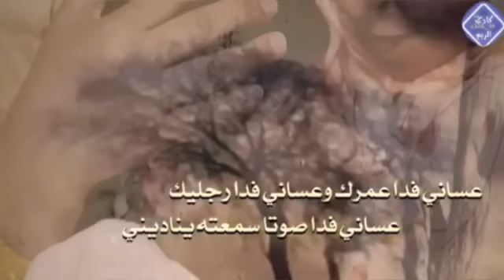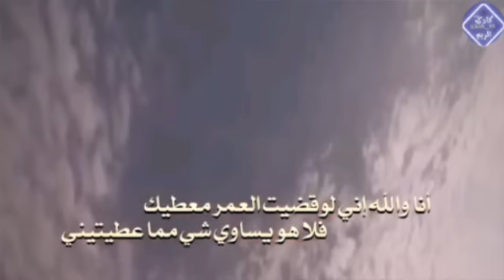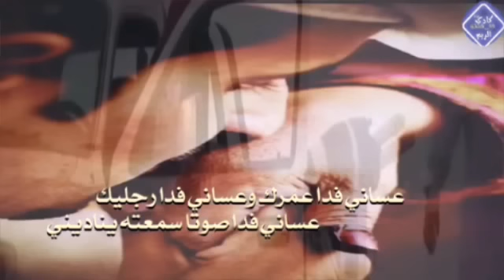أنشودة يالبيه يايمه/ كلمات: ظافر الأمير / اداء المنشد : رميح الهاجري/مونتاح قناه :كادي الريم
💯 جديد وحصري 💯

🎵أنشوده#يالبيه يايمه 🎵

اداء المنشد  🎤

مونتاج 🎥

رابط تحميل الشيلة MP3
‏​​​​​ مـوجود اسفل الفيديو ..👆

✅ أشتراك
📲 نشر
. يالبيه يايمة عسا العين ماتبكيك

يانور العيون إللى بحبك ملكتيني

عساني فدا عمرك وعساني فدا رجليك

عساني فدا صوتا سمعته يناديني

يالبيه يايمه.       يالبيه يايمه.          يالبيه يايمه

لك السمع والطاعه وأنا أبنك وملك إيديك

لك الحب كله والغلا يانظر عيني

أحبك وفاخر بك يارمز الوفا وأغليك

وراعيك ياأول من بحضنك حضنتيني

وأداريك ياللى ماشكيتي وأنا مذيك

وقدرك ياللى تسعة شهور حملتيني

أنا والله إني لوقضيت العمر معطيك

فلا هو يساوي شي مما عطيتيني

عساالله يقدرني يانبض الفؤاد أرضيك

مثل ما قضيتي العمر من شان ترضيني

عساالله بالجنة وطول العمر يجزيك

ويرحم عظامك مثل ماأنتي رحمتيني

رابط mp3 ⤵